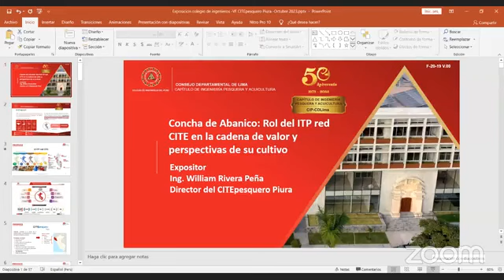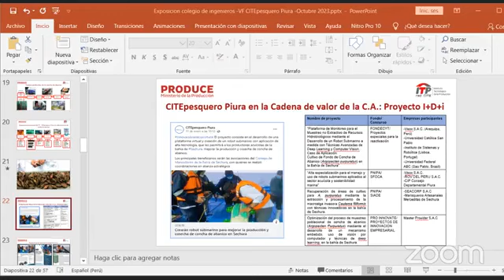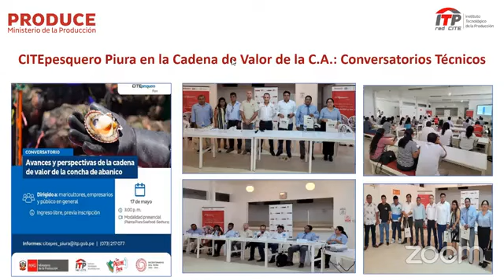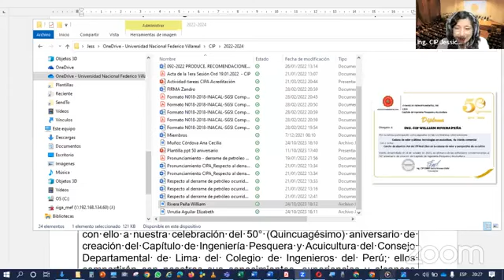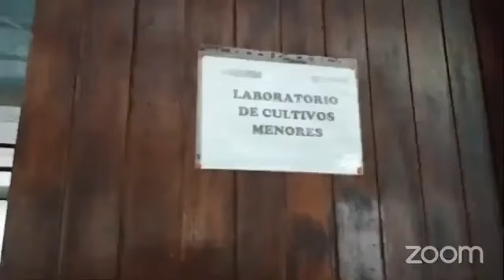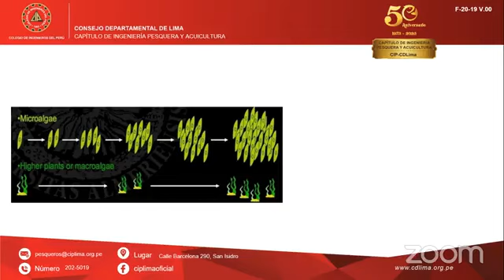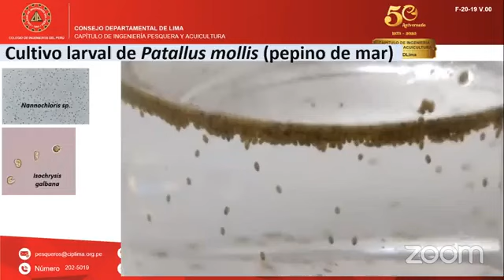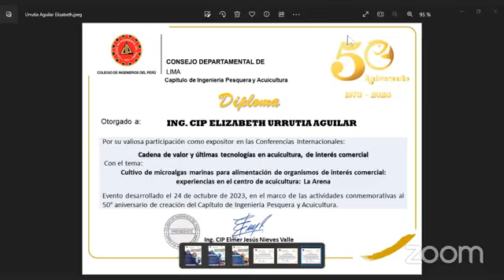Conferencias Internacionales: Cadena de valor y últimas tecnologías en acuicultura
Conferencias Internacionales: Cadena de valor y últimas tecnologías en acuicultura, de valor comercial
- Concha de abanico: Rol del ITP red Cites en la cadena de valor y perspectiva de su cultivo
  Ing. CIP William Rivera Peña-CITE Pesquero Piura
- Cultivo de microalgas marinas para alimentación de organismos de interés comercial: experiencias en el Centro de Acuicultura: La Arena
   Ing. CIP Elizabeth Urrutia Aguilar - Centro de Acuicultura "La Arena"